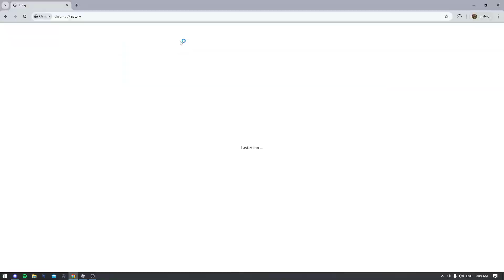Controls My Life For 24 Hours!!!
Make Sure To Like And Sub So You Never Miss Out on new videos

ZaxyFn Youtube Channel: @ZaxyFN2Cool